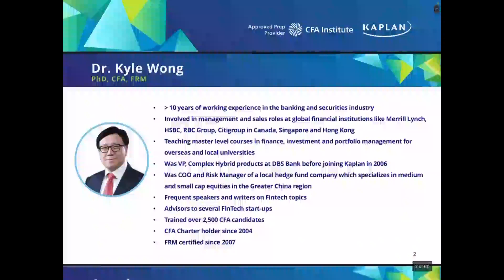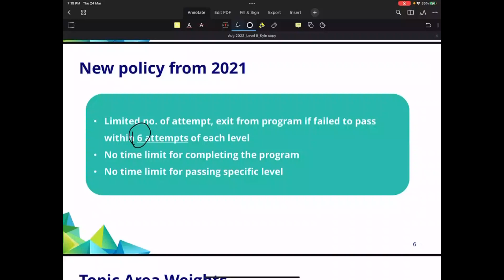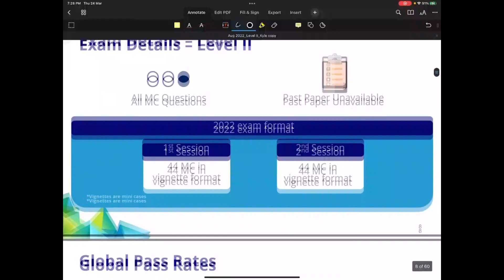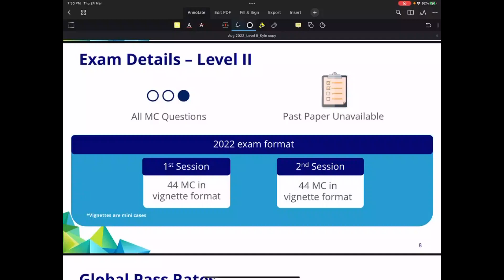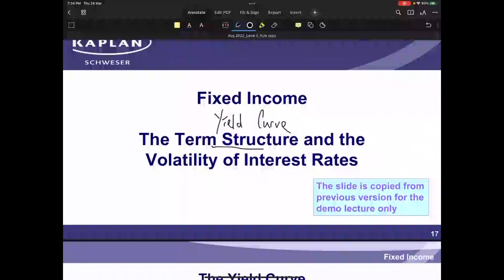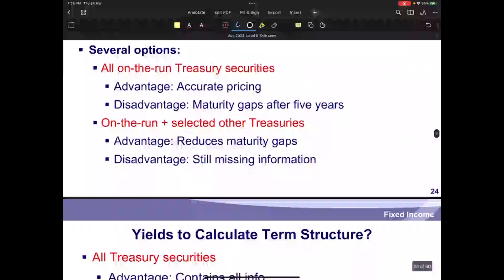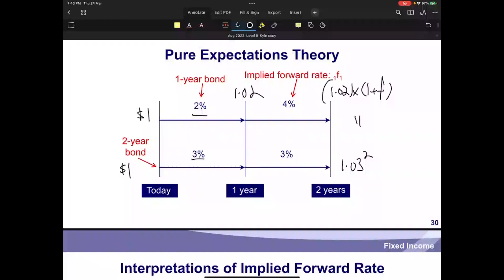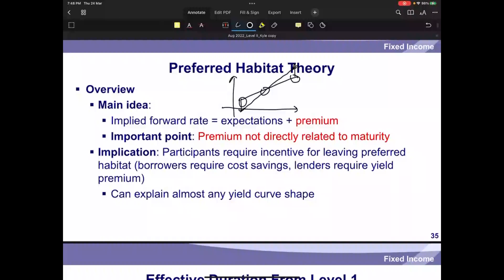CFA Aug 2022 Level II - Fixed Income - Dr. Kyle Wong, PhD, CFA, FRM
Kaplan Instructor Dr. Kyle Wong in Hong Kong presenting a section of Topic for the CFA Level II Exam.